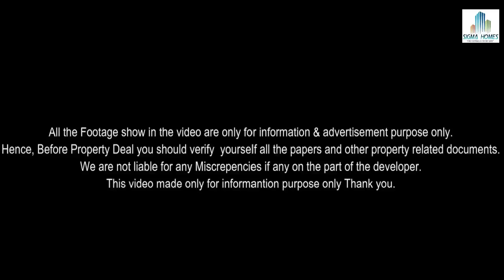जयपुर शहर में खूबसूरत 3 BHK FURNISHED घर ख़रीदे | हीरापुरा बाईपास अजमेर रोड JAIPUR | BLS HOMES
Check Our Playlist For Diffrent Location Property here..